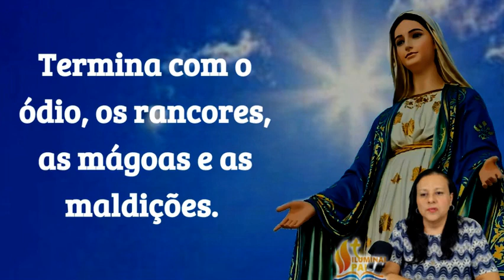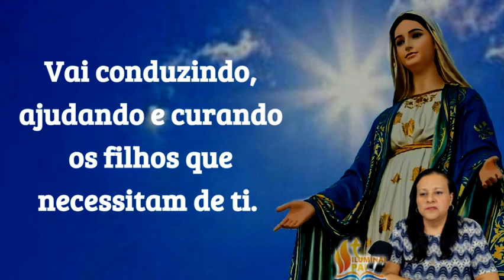28/10/2024 Oração MARIA PASSA na FRENTE e os filhos protegidos seguem seus passos